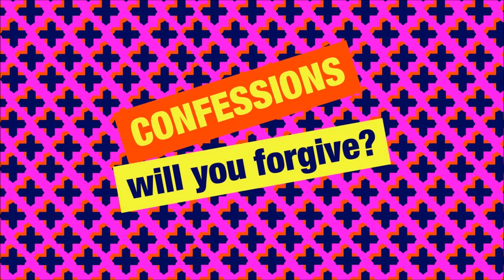Simon Mayo Classic Confessions - The Swimer Fakes It All